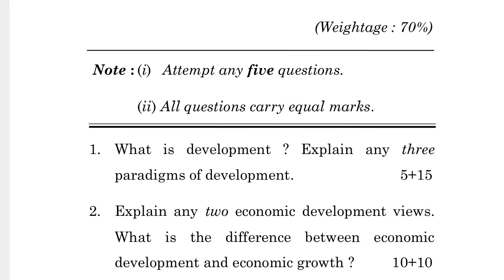MDC-001 JUNE-2022 QUESTION PAPER IGNOU